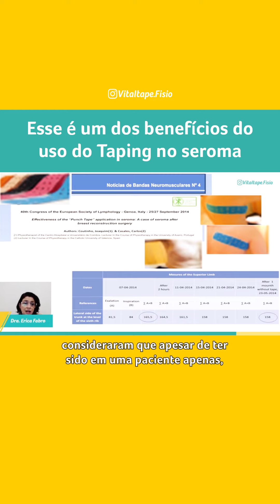Esse é um dos benefícios do uso do taping no seroma - VITALTAPE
O taping compressivo tem como principal objetivo reequilibrar a troca de líquidos entre o sistema linfático e sanguíneo. Além disso, a sua utilização propicia:

 - Aumento da pressão intersticial;
 - Melhora da efetividade do trabalho muscular;
 - Aumento da resistência da pele;
 - Prevenção do reacúmulo de líquido intersticial.

Esses benefícios também podem ser aplicados no caso do seroma, visto que a aplicação do taping atua justamente na causa do problema, melhorando a troca de líquidos em nosso organismo.

Você ainda possui alguma dúvida sobre esse material? Deixe a sua pergunta aqui nos comentários.